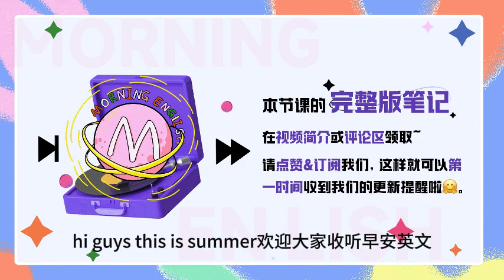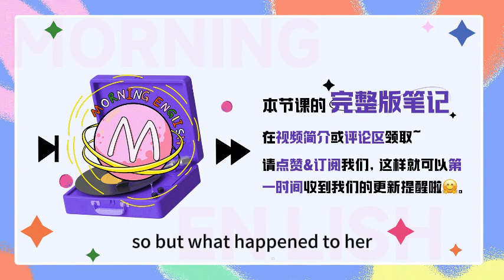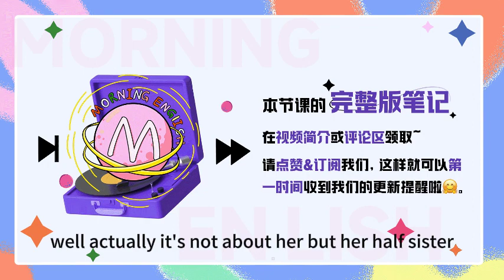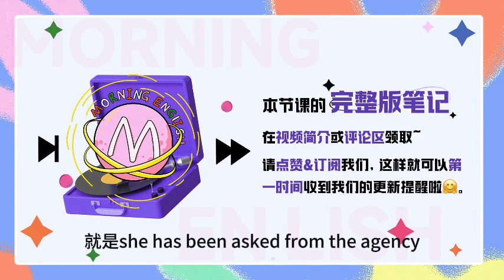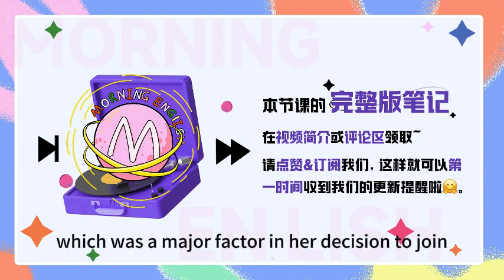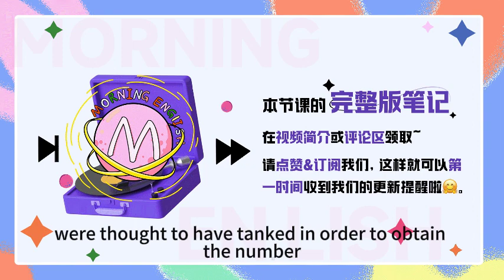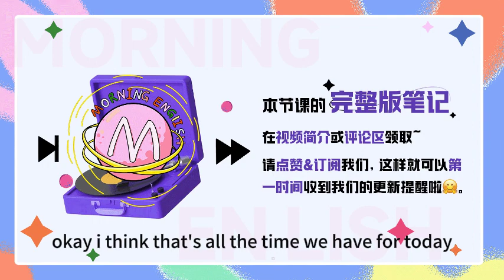「少兒不宜」用英文怎麼說？| 早安英文｜podcast｜podcast english｜英语口语 ｜英语发音 ｜英语对话 ｜英语听力｜日常英文｜国外生活必备｜双语脱口秀 | 中英雙語 | 英語交流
B：Hello everyone, welcome to Morning English, this is Blair
S：Hi guys, this is Summer. 欢迎大家收听早安英文
S：贝贝，最近网上又有一个新梗，摆烂，你听过没有
B：听过啊，Come on, I'm so hip to the slang. 我都用5g上网冲浪的，这些词我都熟
S：哈哈潮人贝贝，这里的潮，就是用 hip，you're so hip.
B：那你知道这个词是什么意思吗？
S：我现在知道了，摆是摇摆的摆，烂就是烂掉的那个烂，就是类似于，破罐子破摔，放弃奋斗，不想努力了
B：Yeah, you got it right. It means you stop struggling. Instead of throwing yourself at work or anything, you just give up trying.
S：对，就是 stop struggling，struggle 就是奋斗，努力，stop struggling 就是不奋斗了，直接摆烂了
B：我平常不是关注一些超模嘛，没事看看她们的美照什么的，然后就发现了一个模特界摆烂的例子
S：模特怎么摆烂呀
B：Well, let's talk about that in today's podcast.

S：Ok, so who's the model you were talking about?
B：Do you know Kate Moss?
S：Yeah, I know she's s a supermodel, super rich and super famous. Kate Moss 是一个传奇超模了，而且名字很简单，所以我也记得住
B：yeah, right, she came second on the Forbes top-earning models list. 有一个十大最赚钱的模特排名啊，Kate排第二
S：So what happened to her?
B：Actually it's not about her, but her half-sister, Lottie Moss, who is also a famous fashion model. Kate 有一个妹妹，Lottie Moss，也是一个很有名的模特
S：her half-sister? 这里在sister 前面加一个half，就表示是同父异母或者是同母异父的兄弟姐妹，还有个step，step-sister，这个是表示没有血缘关系的，继姐，继妹这种
B：Ok, so here's the thing about Lottie Moss, she has been axed from the top modelling agency over her wild partying, cocaine addiction and cosmetic surgery.
S：就是说这个Lottie Moss 因为吸毒、整容被模特公司解约了，这里表示解约的单词我们可以讲一讲啊，是这个 ax，She has been axed.
B：嗯，这个单词的拼写英式美式还不一样，英式拼写里是三个字母，a-x-e，美式里面直接两个字母，a-x，做名词是斧头，但是口语里，经常是用来表示开除，解雇
S：给你把斧头，你走吧，If you're given the ax, it means you just lost your job.
B：是的，所以她被公司开除了，就是She has been axed from the agency. Or she got the ax from the agency.
S：所以Lottie Moss 她的摆烂，就是自毁前程是吗？

B：It's not just that. Last year, she joined the adult content subscription service, shared X-rated photos, and became a star on that platform.
S：额，这个就比较劲爆了，adult content subscription service 其实就是指成人网站，X-rated photos，这里是内容分级的一个标准，X-rated，就表示是少儿不宜的，18岁以下的未成年人是禁止观看的，所以是说Mottie在成人网站上出售自己的情色照片
B：嗯，也就是说，姐姐是顶尖国际超模，妹妹却在成人网站上卖肉
S：哎哟，这来了个单押
B：哈哈是的，而且呢，她说自己加入成人网站的原因，就是因为她姐姐太优秀，Joining that service has given her something that is truly her own, away from her sister's shadow - which was a major factor in her decision to join.
S：哎姐姐太优秀反而变成了一种痛苦，away from her sister's shadow, 这里其实有个很关键的词，就是shadow，字面意思是是阴影
B：那这里就是说姐姐太优秀，光芒太盛，那妹妹就只能活在她的阴影下面，所以英语里有个很常见的表达，under the shadow of sb，就表示这个意思
S：Yeah, so here we can say, Lottie Moss grew up under the shadow of her very popular sister.
B：是的，但是姐姐太优秀了，她再怎么努力也追不上，所以干脆就破罐子破摔，摆烂了，相当于是毁掉了自己模特的前程吧

S：她不做模特完全是自己的选择，但是她却选择了一条向下的道路，所以这确实是摆烂一个活生生的例子
B：诶又讲到这个摆烂，那接下来我们就可以来讲讲，这个摆烂的英文到底可以怎么说
S：那关于这个摆烂的英文翻译啊，我还发现了一个bug，就是其实这个摆烂的来源是篮球里面的NBA，一个赛季里成绩垫底的球队，在第二年的选秀里有优先选择权，所以有的球队打球就故意输掉，故意垫底，这个就是摆烂，是从英文里的 put rotten 直接翻译过来的
B：Yeah, I've seen this explanation. 我也是看到了这个解释，rotten，r-o-t-t-e-n，就是腐烂的、恶劣的意思，put rotten 就是摆烂的来源呀
S：但是啊，我去搜这个put rotten，没有搜到一条相关的解释和信息，就是根本搜不到，就没有put rotten这个词，然后我再去查，到底nba里，管这种行为叫什么，结果搜到的完全是另一个词，是 tanking
B：tanking，就是坦克的那个tank对吧
S：Right, when used as a verb, tank can mean to lose a game, especially deliberately. tank 做动词，尤其是体育里，就可以指故意输掉一场比赛，所以这个nba里的摆烂，应该是tanking
B：那这个put rotten 可能就是哪个人自己编的了吧
S：我觉得是，所以比赛里的摆烂，我们就可以用tank，tanking，For example, in 1983, Houston Rockets were thought to have tanked in order to obtain the No.1 pick. 1983年，火箭队就摆烂，为了抽到选秀状元
B：Right, so 'tank' is for sports. But in daily life, we have other expressions to use, for example, we can say, go to seed.
S：嗯嗯，想表达生活中的摆烂，这个tank就不合适了，那刚刚贝贝说的这个就很贴切，go to seed，seed 是种子的那个 seed
B：那这里的种子不是说一个人在播撒希望啊，而是说他意志消沉，变得颓废，自暴自弃，不去开花，而想变成种子，所以就是摆烂, to become weak, useless and much less attractive.
S：对，比如一个人在离婚之后自暴自弃，就可以说，After his divorce, he let himself go to seed.
B：So summer, how do you think of this kind of attitude?
S：我觉得这个摆烂和之前流行的躺平，表达的意思都是一样的，不过我觉得这几个词，更多的还是自嘲吧，因为有期待，才能有失望，有过努力，才会有摆烂，像这几天我看蜘蛛侠，MJ说的一句台词我印象就很深刻，她说 If you expect disappointent, then you can never really get disappointed.
B：嗯，如果你对失望是预期的，那你永远也不会失望
S：对，所以如果你对摆烂是有预期的，那你永远也不会真正摆烂
B：That's so well put. ok，那我们现在也对摆烂有一个更正能量的定义了啊，那大家是怎么看摆烂这个词的呢，可以留言告诉我们呀
S：Ok, I think that's all the time we have for today.
B：Thank you so much for listening, this is B
Bye~